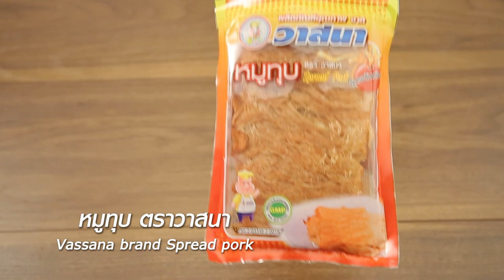ยำหมูทุบสมุนไพร สูตรเด็ด..ทำง่าย..สไตล์ "อ.ยิ่งศักดิ์"